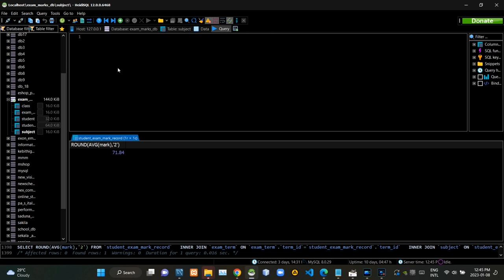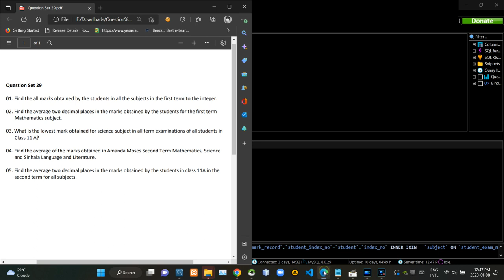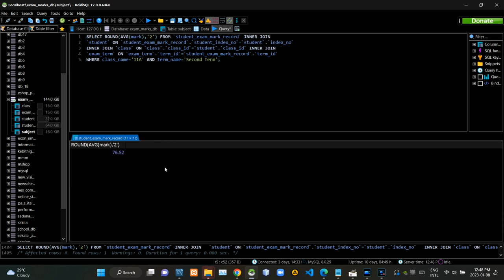Using the ROUND function of SQL - Database Management Systems 1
Task 29

The video will explain how to write a query statement used for round, min, and avg functions for a given problem and the sub query to link to tables.